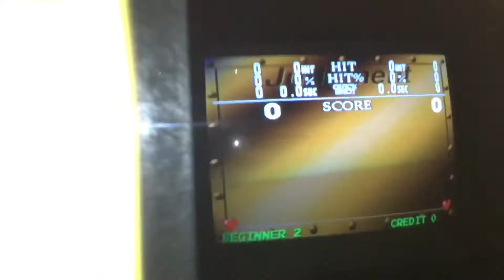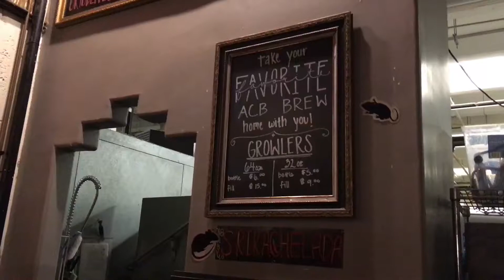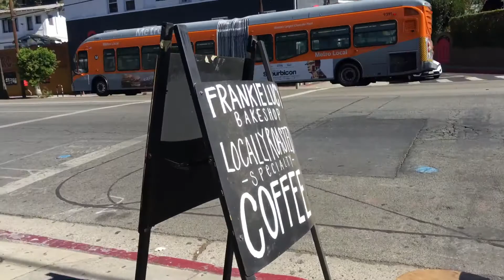Meng And Lisa’s Food Adventure in Koreatown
My 26th birthday.  On a little Food Adventure in Koreatown.